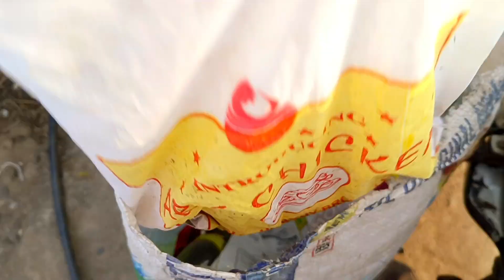यह है असली लाइफ। Fishing 🎣 life in happy moments 🙂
हेलो फ्रेंड्स, मैं आप सभी के लिए लेकर आई हूं एक नई वीडियो इस वीडियो में दिखाया गया है सभी को फिशिंग का शौक कैसे होता है। और फिशिंग करना कितना अच्छा लगता है तो फ्रेंड्स मैं जब भी फ्री टाइम होती है तभी चली जाती हु और इस तरह की  फिशिंग देखती हूं मुझे बहुत अच्छा लगता है बट आप सभी को आज की हमारी वीडियो कैसी लगी प्लीज हमें कमेंट में जरूर बताइएगा।

Your quarries-
florida fishing
big fish
catfish
bass fishing productions
bass fishing
freshwater fishing
blue gabe
Paul cuffaro
nick bingo
barbs buzzin
sewer fishing
 fishing video
animal
rare fish
monster fish
monster
Blakes exotic animal ranch
 fish trap
exotic fish
saving fish
 aquarium fish
aquarium